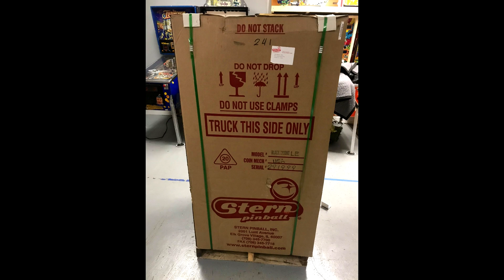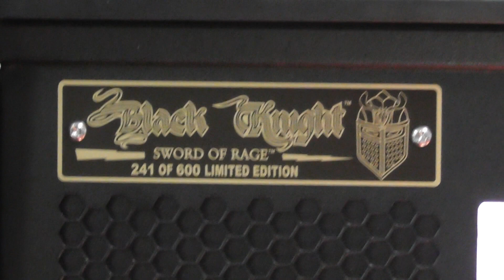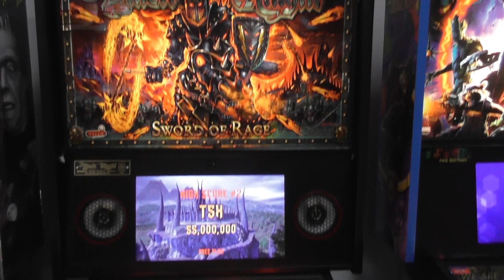Black Knight Sword of Rage Limited Edition!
Here's your first look at the brand new Black Knight Sword of Rage Limited Edition! This Limited Edition has brand new exclusive artwork just for this version of the game, inner playfield art on the machine as well as the shaker motor and better quality speakers that boost the amazing music!

Of course the main attraction is the second tier playfield that is only on the Limited and Premium editions of the game. The top playfield you can lock three balls for a special Catapult Multiball and try too loop the ball around the top for big points!

As of this video the game is running version 0.93 so it includes all of the added voice clips of Steve Ritchie as the Black Knight and the improved user interface.

We'll have more video of Black Knight Premium edition when it's released as well as keeping you up to date with all of the new code revisions!

Special thanks to the Pinball Dudes of Jupiter Florida for having us!